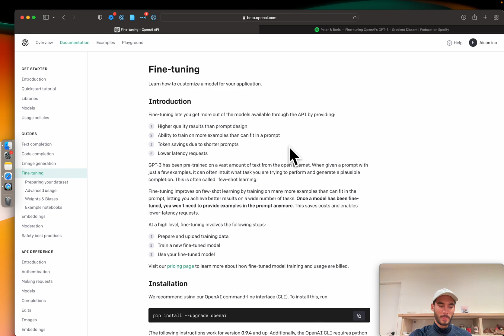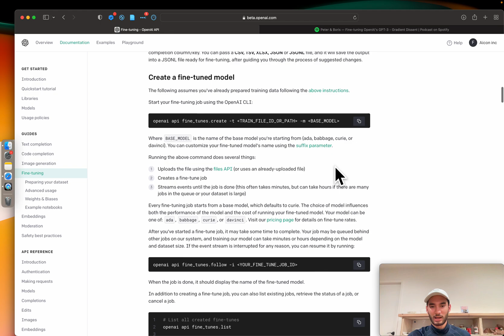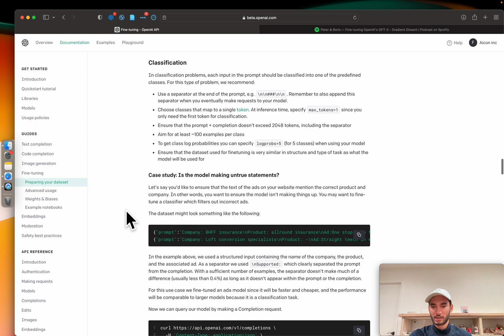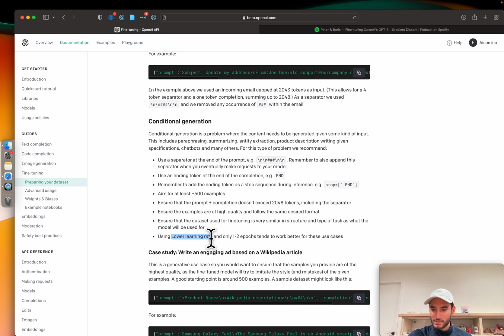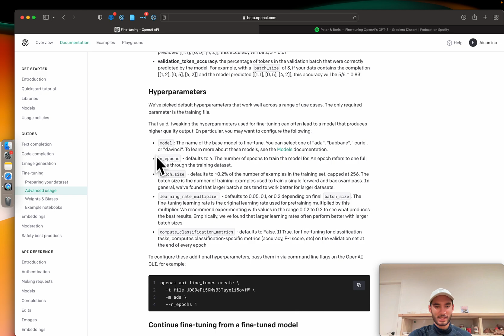Are You Fine Tuning GPT-3 The Right Way???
Use hyperparameters to get the most out of your fine tuned GPT-3 model. For more details check out my medium post on fine tuning.